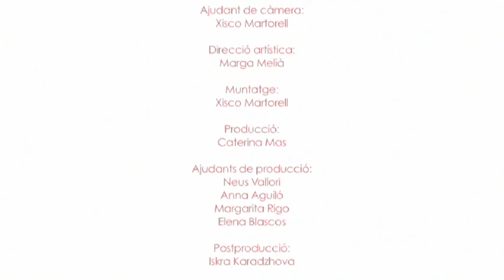El so que fan les flames de Coriolà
VIDEOCLIP FINALISTA PREMIO VÍA LÁCTEA CINEMAD 2012

Videoclip " El so que fan les flames" de Coriolá , dirigido por Marga Melià